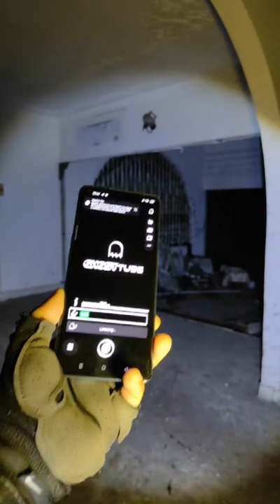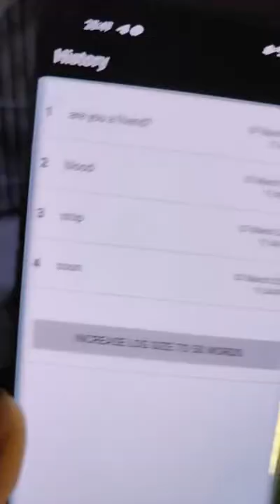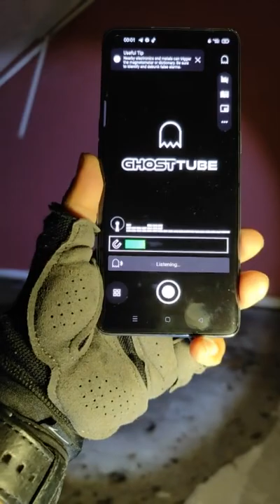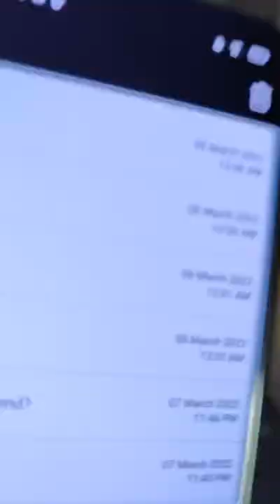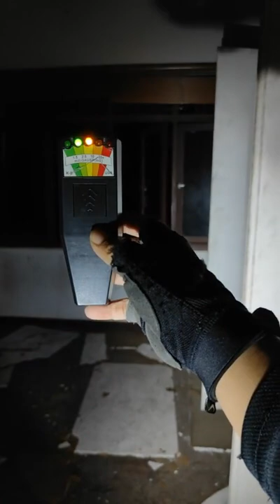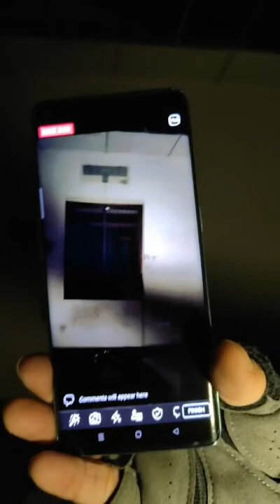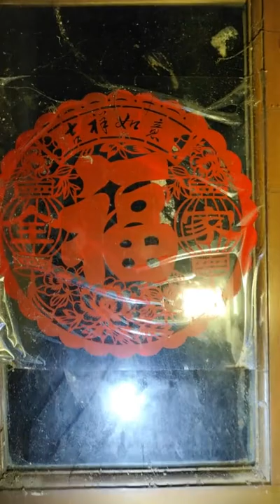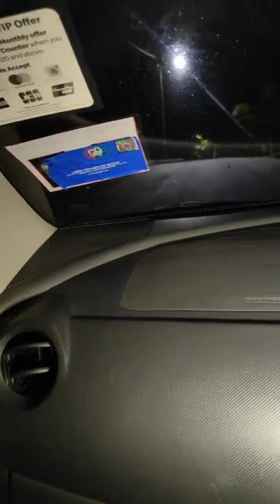Tinjauan Solo Banglo Penanggal | Full Live Tiktok | JH TheChapter#deyyenna#666#misteri